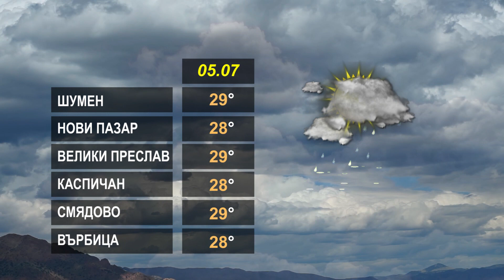ВРЕМЕТО 05 07 2024